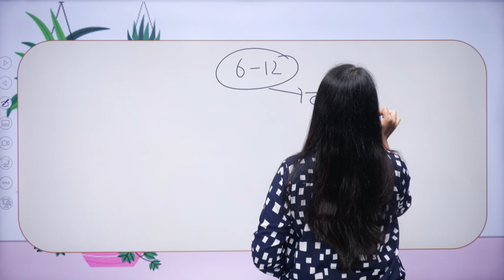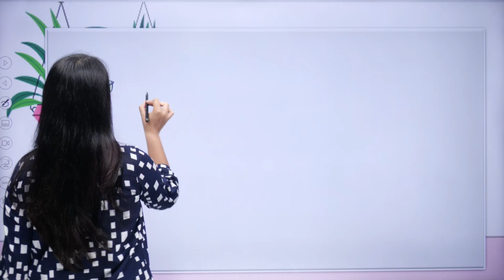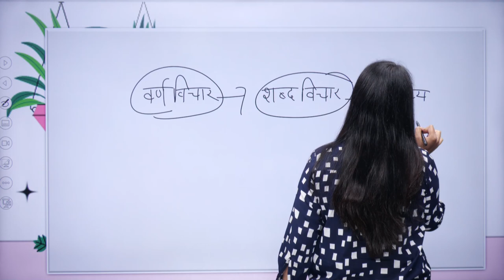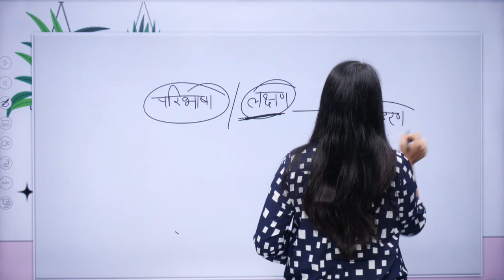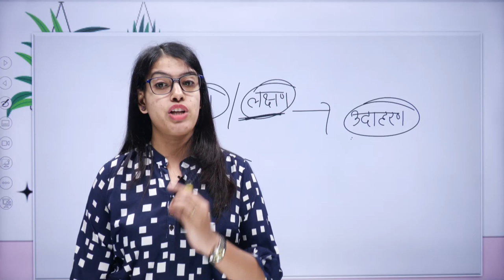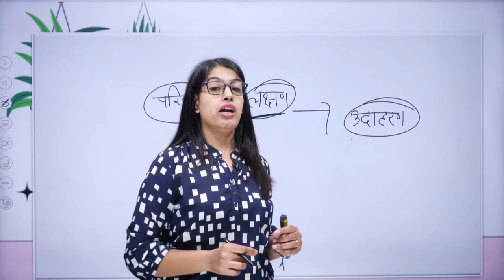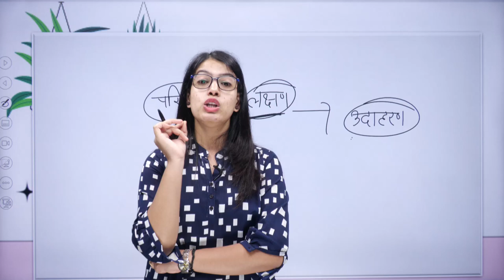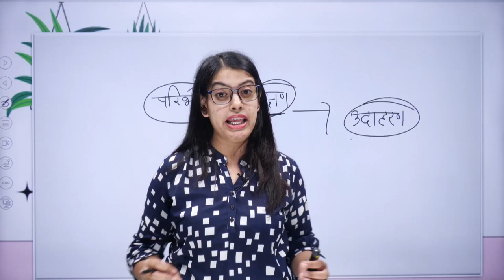हिंदी व्याकरण पढ़ने का सही तरीका | Hindi Vyakaran Kaise Padhe | Hindi Grammar All Exam | Best Tips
हिंदी व्याकरण पढ़ने का सही तरीका | Hindi Vyakaran Kaise Padhe | Hindi Grammar All Exam | Best Tips | Hindi Hub

इस Video में Priyanka Ma'am बताएंगी की आप हिंदी व्याकरण किस प्रकार समझ सकते है, और किस प्रकार अच्छे से हमेशा याद रख सकते है। इस शानदार वीडियो को अंत तक जरूर देखें जो की आपके आगामी परीक्षा के लिए  बेहद लाभदायक रहने वाला है |